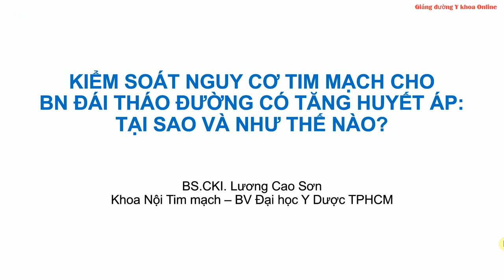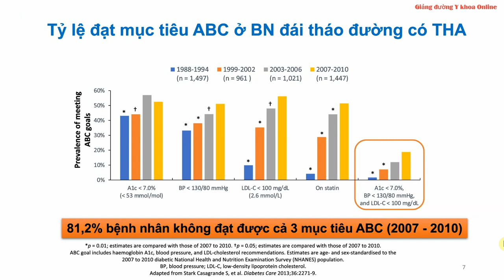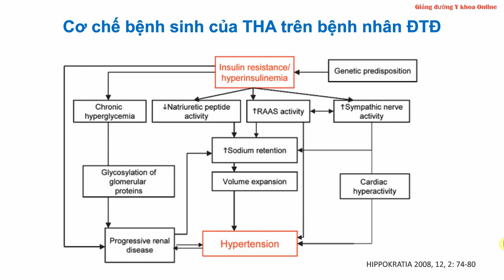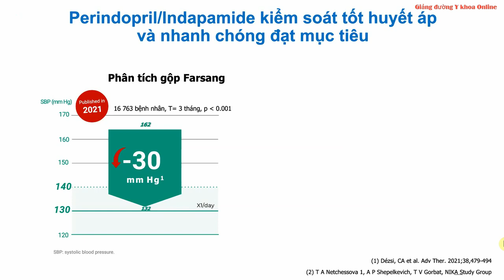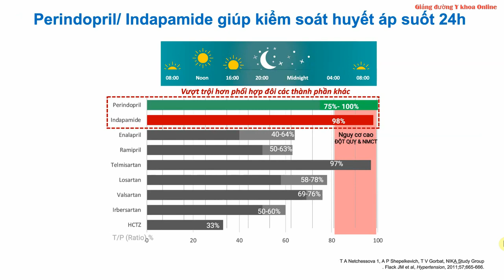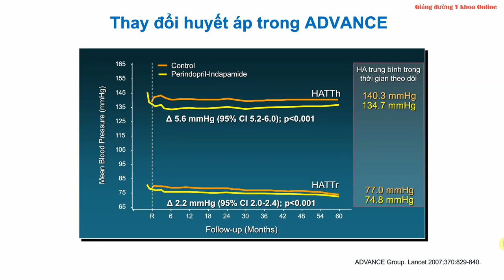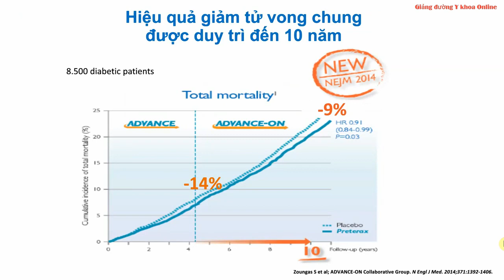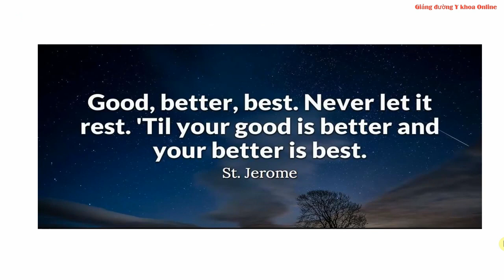KIỂM SOÁT NGUY CƠ TIM MẠCH CHO BN ĐÁI THÁO ĐƯỜNG CÓ TĂNG HUYẾT ÁP: TẠI SAO VÀ NHƯ THẾ NÀO?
KIỂM SOÁT NGUY CƠ TIM MẠCH CHO BN ĐÁI THÁO ĐƯỜNG CÓ TĂNG HUYẾT ÁP: TẠI SAO VÀ NHƯ THẾ NÀO? BS CKI. LƯƠNG CAO SƠN